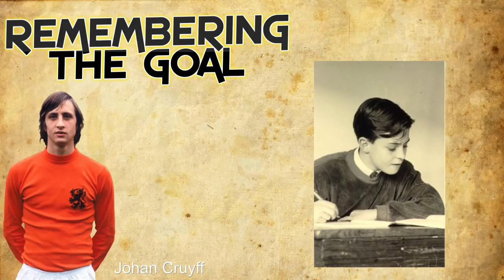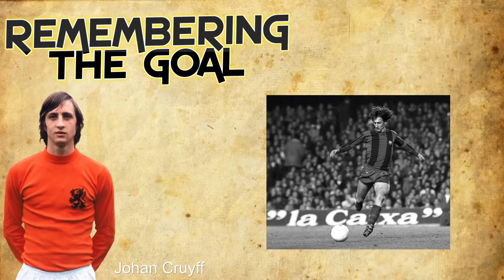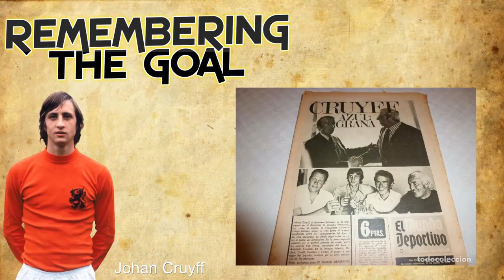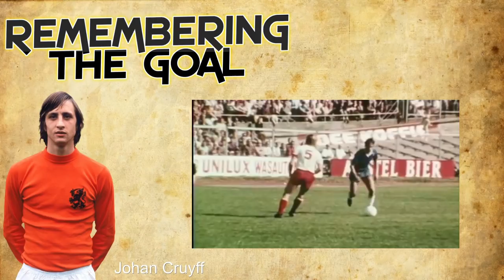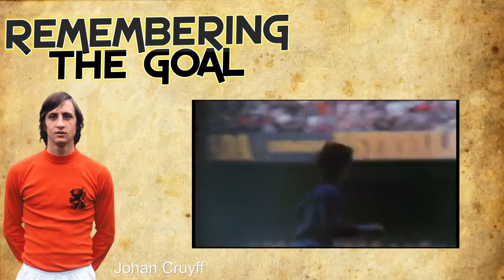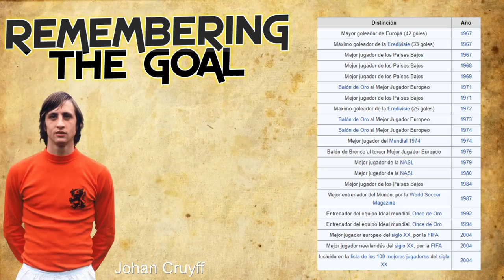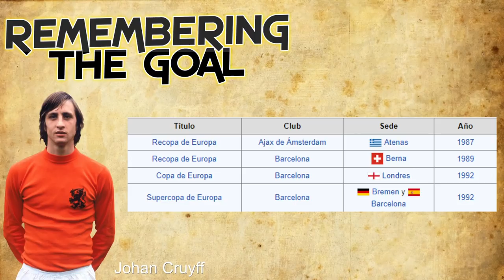RTG JOHAN CRUYFF EL GOL IMPOSIBLE - Recreacion del gol en Fifa